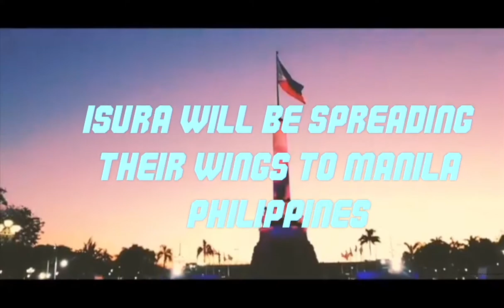PSA ISURA 2019 TEASER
Philippine Society of Anesthesiologists, Inc.